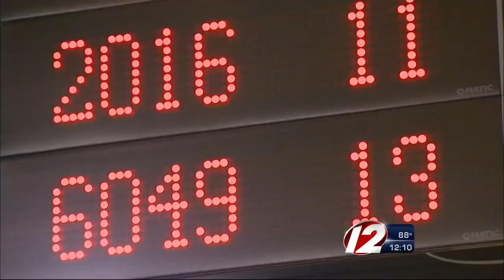Gov. Chafee Vetos Bill for Religious License Plates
Rhode Island governor Lincoln Chafee vetoed a controversial bill that would have allowed religious license plates.